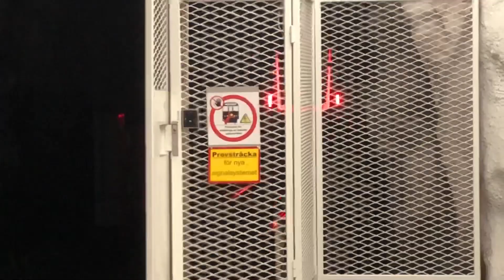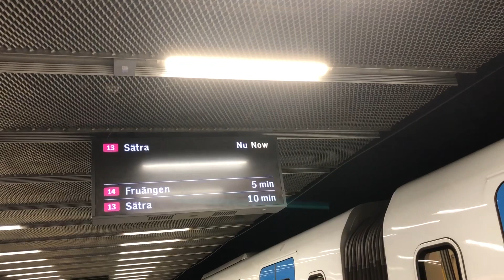Sista avgångar med C20 Tunnelbana och C-trötti skrottåg Mot Sätra/Skrotra på 🔴 Röda/Döda Linjen 14.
Den här videon visar avgångarna från Mörby Centrum till Sätra, idag är det 5 januari och det är sista tågen för idag Mot Sätra från Mörby Centrum, för länge sedan så gick tågen på Linje 15 Mot Sätra från Mörby Centrum faktiskt.

Trafikinformation: Imorgon den 6 Januari tills den 8 januari så går tågen endast Mot Liljeholmen från Mörby centrum, den 9 januari tills den 22 Juni så kör dem 5 min trafik på Linje 14 Mellan Mörby Centrum och Fruängen, sen på Linje 13 Mot Ropsten i 5 min trafik och 10 min trafik Mot  Norsborg och Alby.